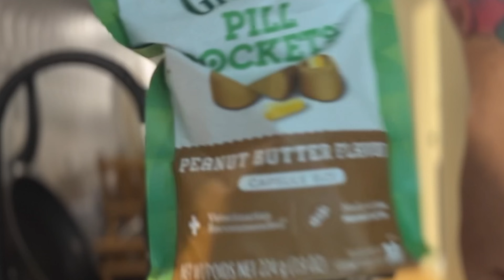"French Bulldog's ASMR Bath: Bubble Trouble and Wet Paws Galore!"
Welcome to our French Bulldog ASMR Bath Extravaganza! Join the adorable duo, Bubba and Doug, as they embark on a splashing adventure that will tickle your funny bone and soothe your senses. Get ready for some bubbly trouble and wet paws galore as these mischievous pups experience the ultimate relaxation in the bathtub. From gentle water cascades to the satisfying sound of lathering, this ASMR bath video will provide a sensory delight for both you and your furry friends. So sit back, relax, and let Bubba and Doug's charming antics wash away your stress while giving you a good laugh.